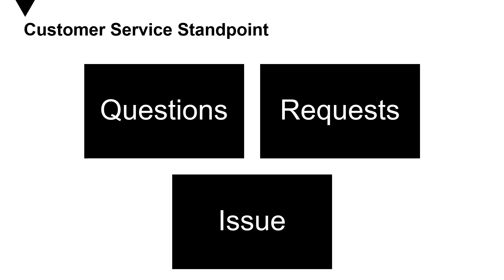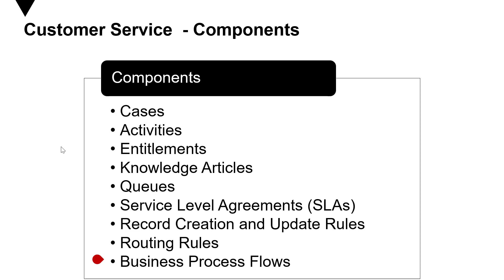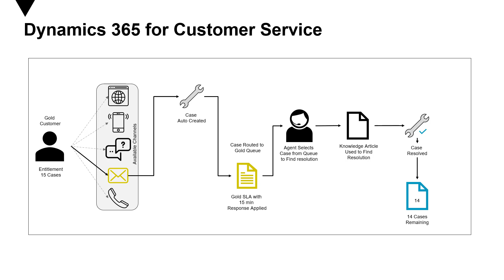EP04 Case Management Overview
Want To Use Neural AI To Naturally Voice Over Your Scripts?
Episode 04
In this video we'll try to understand what is a case and what are various customer service components.